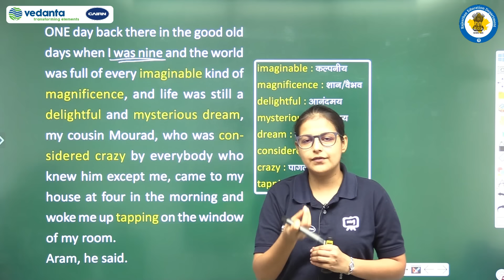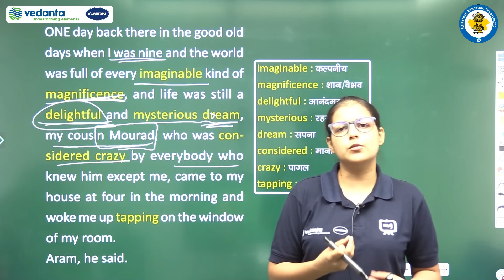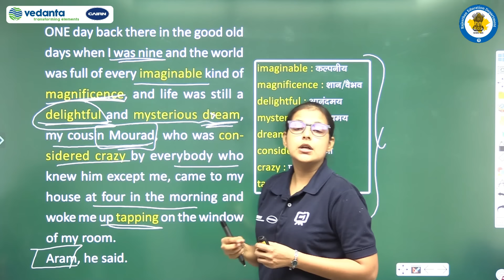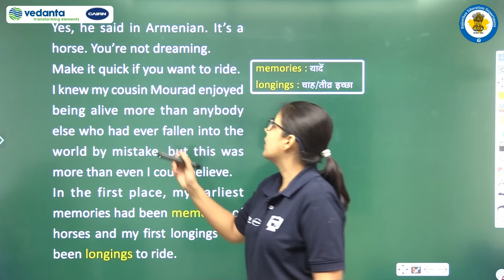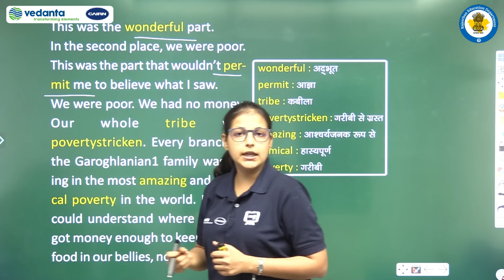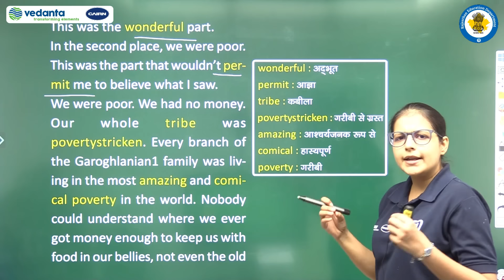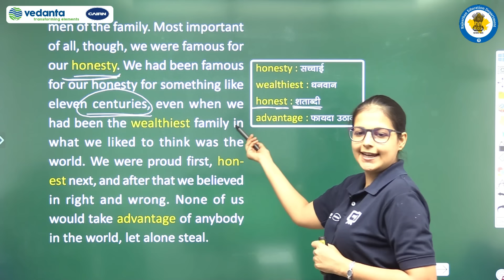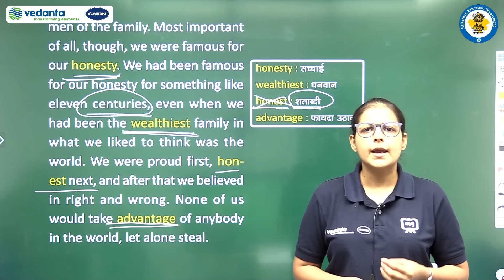RBSE | Class 11th | English | Snapshot | The Summer of the Beautiful White Horse | Part - 1